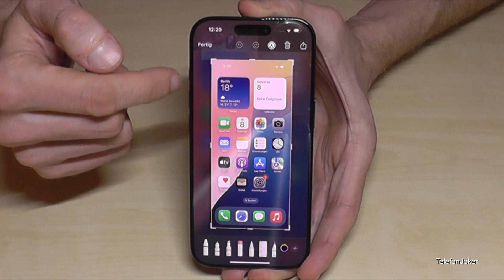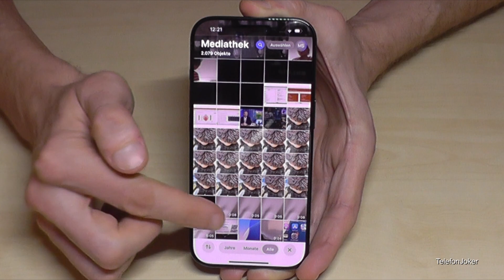iPhone 16 Plus: Wie macht man einen Screenshot (Bildschirmfoto)? Tutorial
In diesem Video zeige ich wie man mit dem Apple iPhone 16 Plus einen Screenshot - also ein Abbild des Bildschirms - erzeugt.

Man drückt kurz die "Ein/Aus"-Taste (Side Button) zusammen mit der "Lauter"-Taste. Wichtig: Nicht zu lange gerückt halten!

PS: Wenn der Ton angeschalten ist, gibt es neben dem visuellen Signal auch ein akustisches. Anschließen kann man den Screenschot beim Tippen auf die Vorschau edititieren.

Danke, für's Gucken :-)